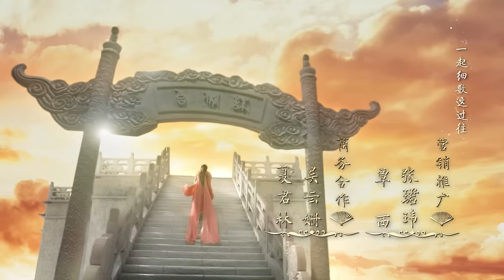電視劇三生三世十里桃花 Eternal Love（a.k.a. Ten Miles of Peach Blossoms）第二集 EP02 楊冪 趙又廷 CROTON MEGAHIT Official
電視劇《三生三世十里桃花》由華策克頓、劇酷傳播、嘉行傳媒、三味火文化聯合出品。The drama series "Eternal Love" (a.k.a. Ten Miles of Peach Blossoms) is a 2017 Chinese romantic fantasy TV series starring Yang Mi and Mark Chao.

本劇由林玉芬執導，楊冪、趙又廷、張智堯、迪麗熱巴 領銜主演，連奕名 特別出演，高偉光、張彬彬、于朦朧、祝緒丹、黃夢瑩等實力演員加盟。本劇根據唐七公子同名小說改編，講述了青丘帝姬白淺和九重天太子夜華的三生愛恨，三世糾葛的故事。